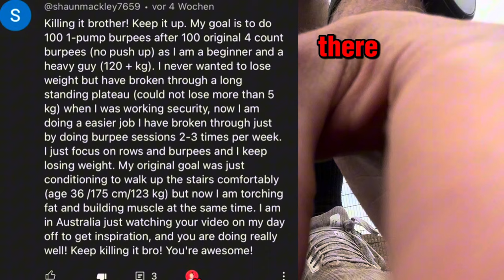These 3 Bodyweight Exercises Will Make You Fight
Rock solid routine to build your toughness and bodyweight strength. You can't go wrong with this one! You only need a pull up bar as equipment and then you are good to go. To be able to move your own bodyweight rigorously is a skill and taking time to master it, is absolutely worth it.

5 Rounds:
30 Navy Seal Burpees
30 Lunges
8 Pull Ups

In total: 450 Push Ups, 150 Lunges, 40 Pull Ups

I will 100% do it